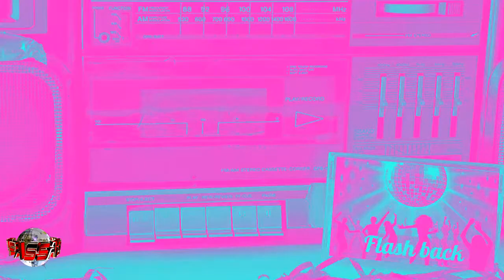EDSON CORDEIRO E CÁSSIA ELLER - A RAINHA DA NOITE - FANTÁSTICO 1993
EDSON CORDEIRO E CÁSSIA ELLER - A RAINHA DA NOITE  I Cant Get No (Satisfaction)

🎵 Voltando ao Passado Flash Back
       🎬 Retrospectivas e Convites Animados
        Leon Visual Arts Produções

Só o que é bom dura o tempo bastante pra se tornar inesquecível...
Reviva emoções dos anos 70, 80 e 90, embarque nesse viagem de volta ao passado!

🎬 Transformamos suas fotos e vídeos em Retrospectivas e Convites Animados exclusivos e emocionantes! Temos mais de 300 modelos a sua escolha.

Nossos clientes participam de todo processo de criação, conforme fazemos o projeto, compartilhamos com você e juntos escolhemos todos os detalhes...

Você também pode escolher detalhes de diferentes modelos e com base nos que você mais gostar, fazemos o seu projeto!